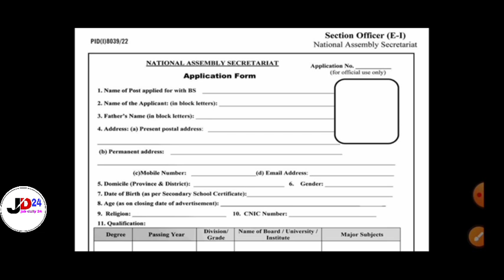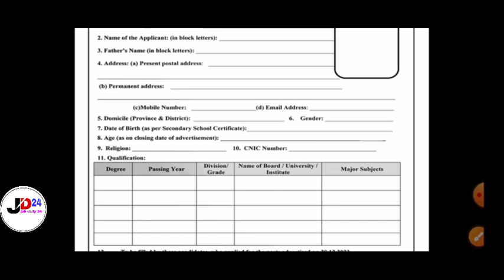National Assembly Secretariat Jobs 2023 national assembly secretariat | jobs daily 24